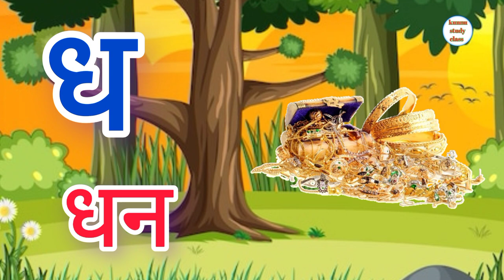Kkhggh phonic song | K to Gya Insects Song | Alphabet song |1to100 number, alphabet ABC, kids rhymes